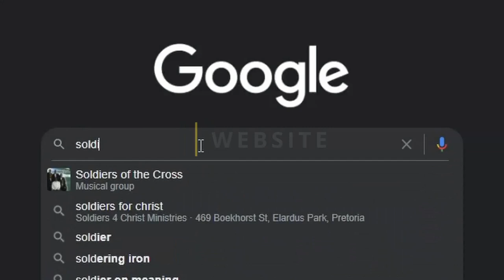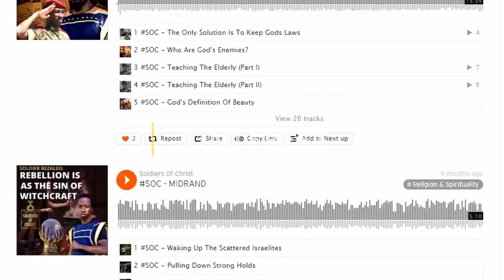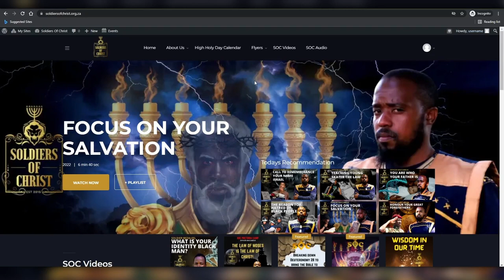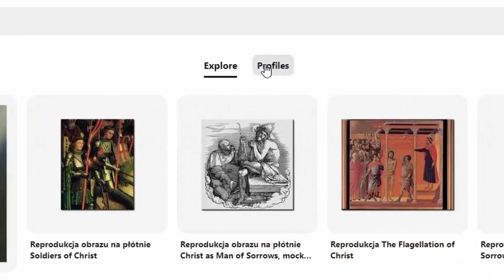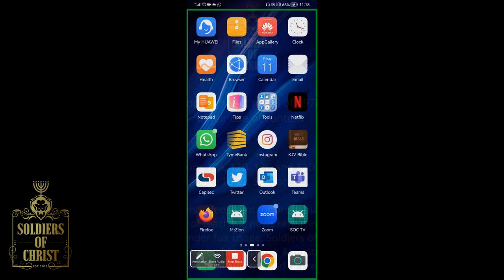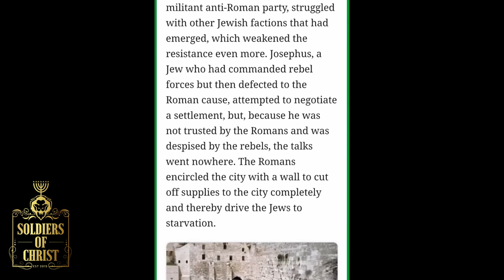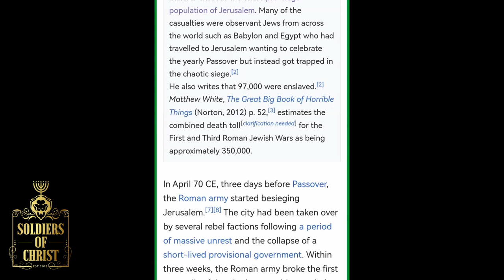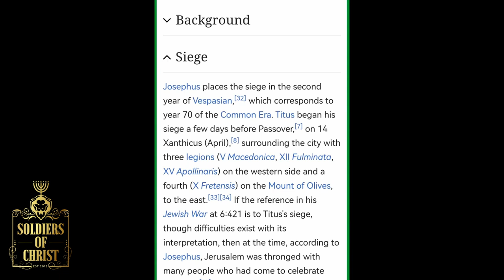SOC | THE ABOMINATION OF DESOLATION